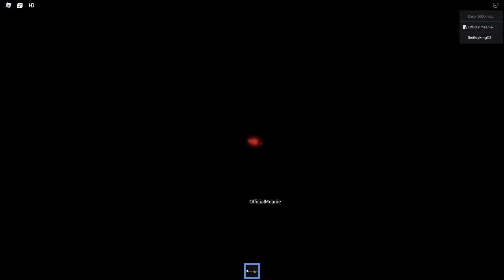Playing Roblox HORROR GAMES But They're Made For CHILDREN!?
Well uh I haven't uploaded in a couple weeks so it's good to be back! Anyways, me and Meanie decided to put our ghost hunting experties to the test and play some other horror games, the twist being they're are all on Roblox.. which means they are made for children. Oh well! Enjoy!

Roblox is an online game platform and game creation system that allows users to program games and play games created by other users. Founded by David Baszucki and Erik Cassel in 2004 and released in 2006, the platform hosts user-created games of multiple genres coded in the programming language Lua. Wikipedia